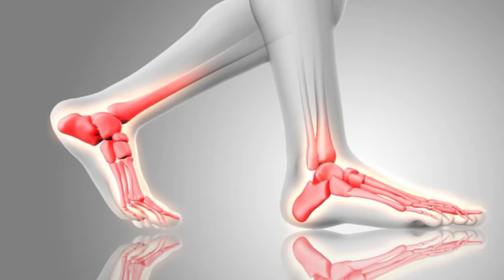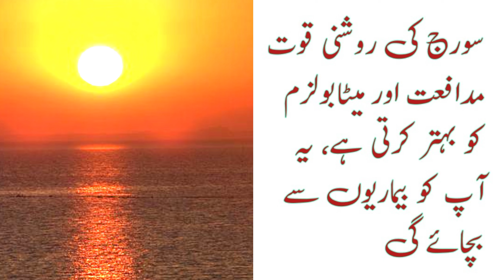Sunlight and Vitamin D | Sardiyon me dhoop py bhetna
In winter, you wear warm clothes, because of which the body does not get sunlight and the immunity is weakened, and the risk of diseases increases.